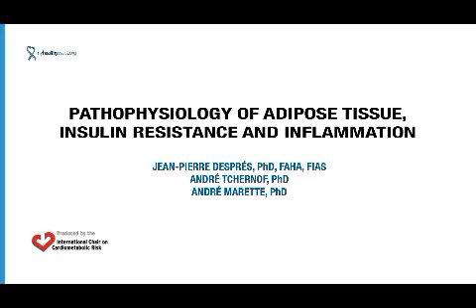Pathophysiology of adipose tissue, insulin resistance and inflammation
By The International Chair on Cardiometabolic Risk